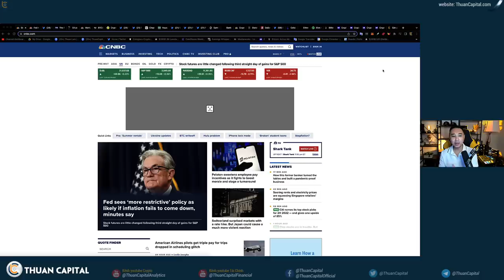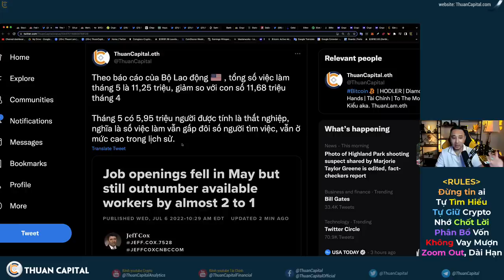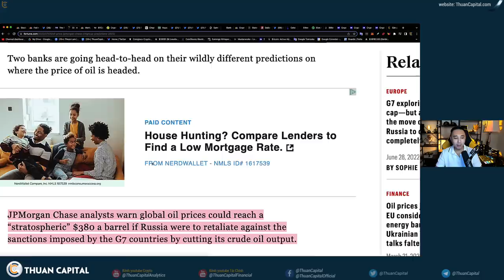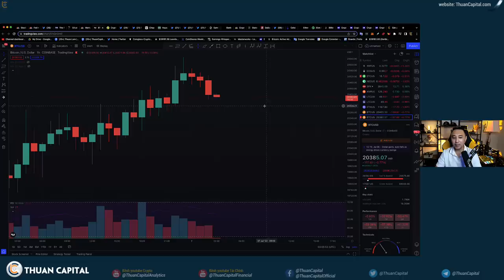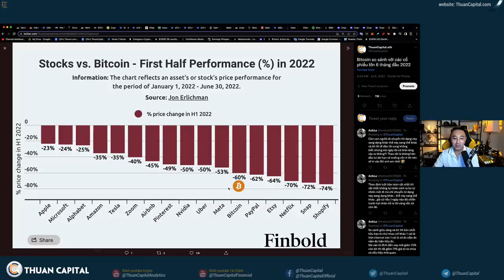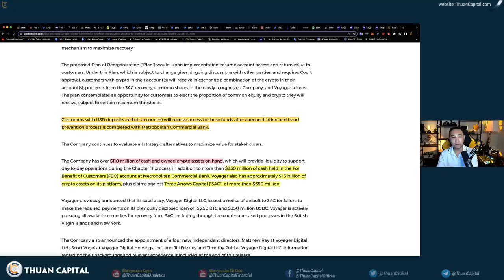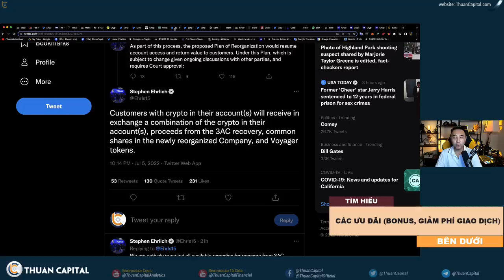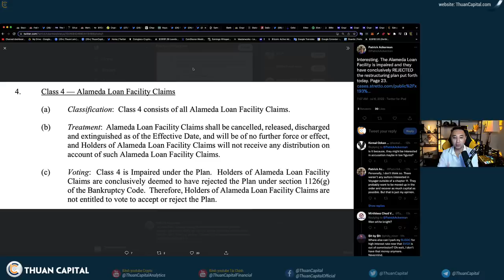1357 (Part 1) - Văn Bản FED Có Gì? | Voyager Khai Phá Sản Và Ra Kế Hoạch Bồi Thường